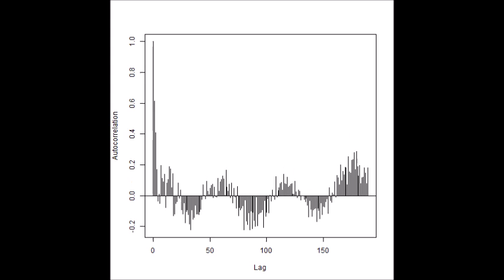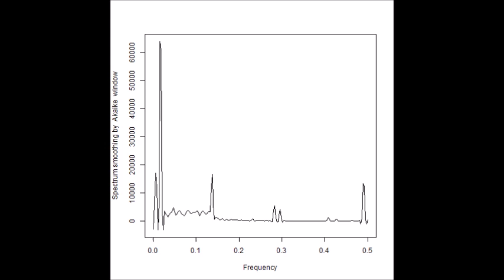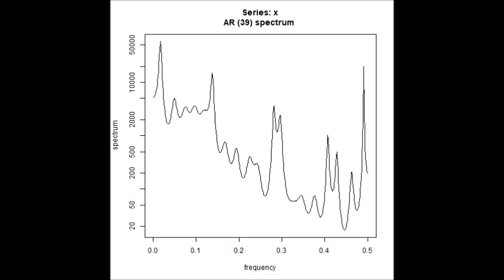超音波技術（多変量自己回帰モデルによるフィードバック解析）